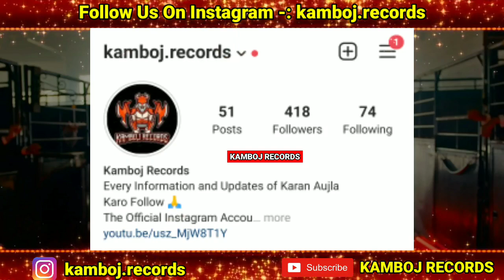Karan Aujla New Song | Girl Talking About Karan Aujla on Red FM | BacDaFucUp Karan Aujla Album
bacdafucup,
bacdafucup karan aujla teaser,
bacdafucup karan aujla status,
bacdafucup karan aujla whatsapp status,
same jatt karan aujla,
karan aujla album 2021,
girl talking about karan aujla on red fm canada,
harvy sandhu vs sidhu moosewala,
harvy sandhu reply,

lahoria production,
karan aujla,

Special Keywords -:

insurance, gas, electricity, loans, mortgage, attorney, lawyer, donate, conference call, degree, credit